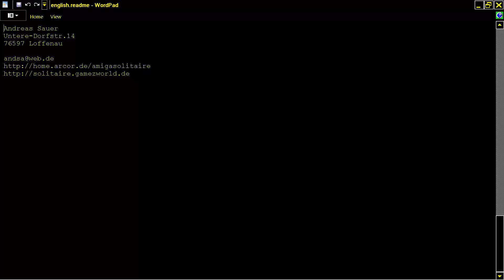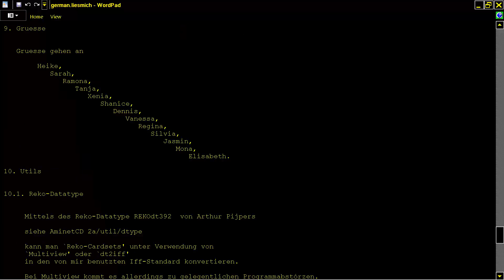AMIGA AS Golf Solitaire Game By Andreas Sauer REKO CARDSET COMPATIBLE GAME